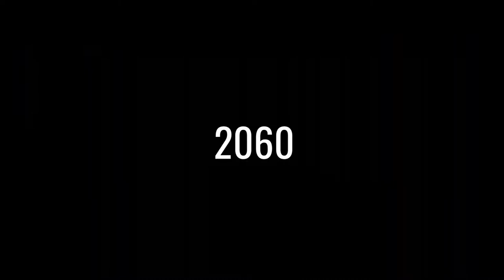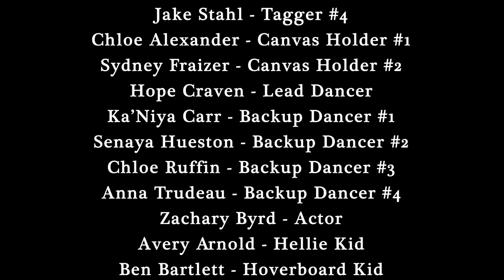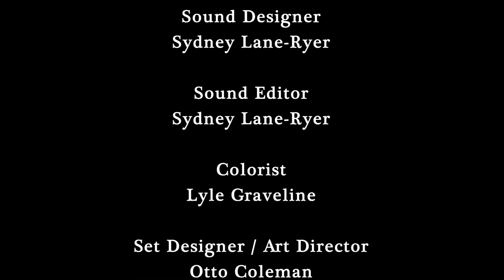The Art of Time - [BSFA]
"The Art of Time" debuted at the 2020 Expressions Gala at the Baltimore School for the Arts.